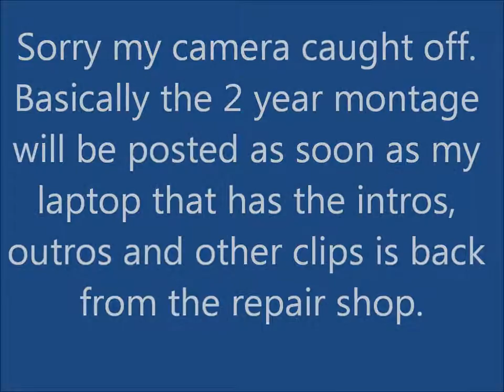Another Year Milestone Complete!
The Whats On My Mind Show Year 2 Episode 288

That special day that comes only once a year has a arrived. Today is the two year anniversary of The Whats On My Mind Show. And with another year complete begins a new year of excitement and adventure.